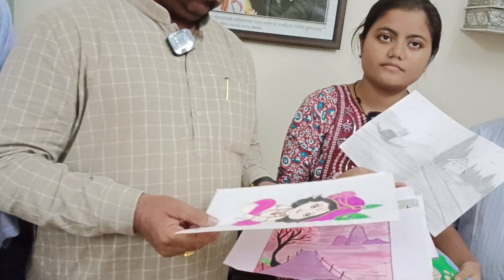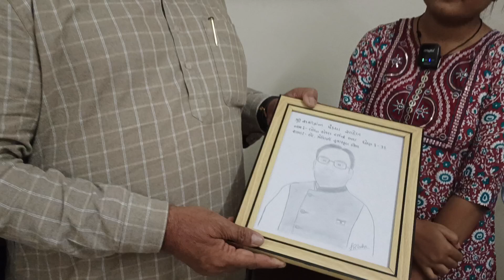Art by Sajel Lodha.....27112024.....